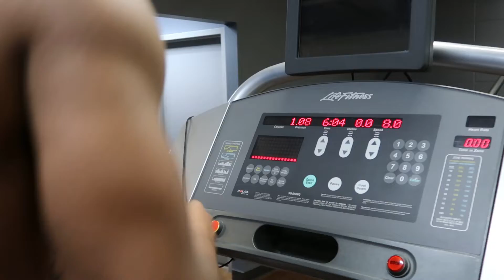Getting Back Into The Gym 💪🏾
Getting back into the gym, follow me on this new journey!